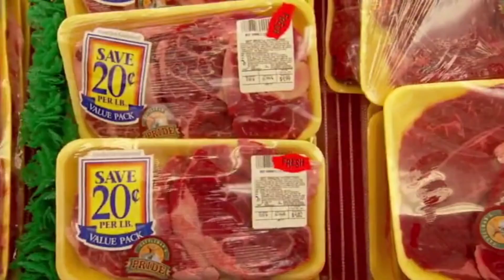King Paluta Vs Kweku Amewuga / In The Booth Rap Battle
Today in this video we are going to react to king paluta  vs kwesi Amewuga freestyle... Who do you think is the best?
much love to you all for your support. I really appreciate each and everyone.